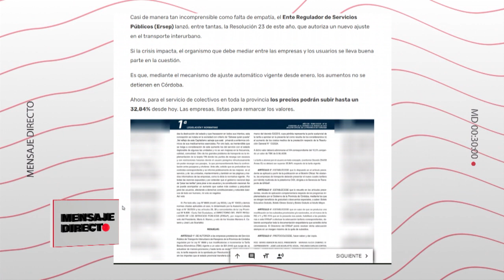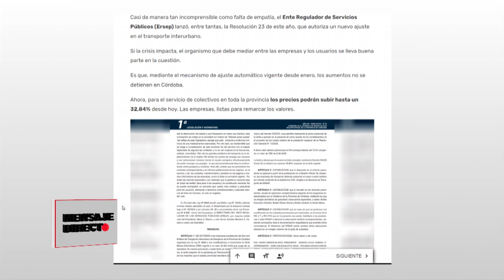Mensaje Directo: Carlos Sicchar - Expectativas por la reunión del gobierno con los gobernadores